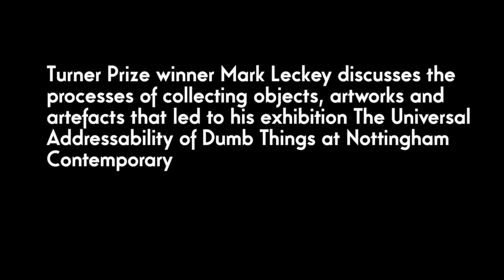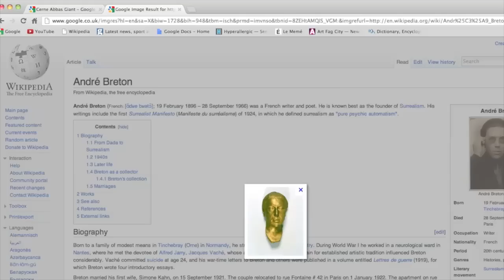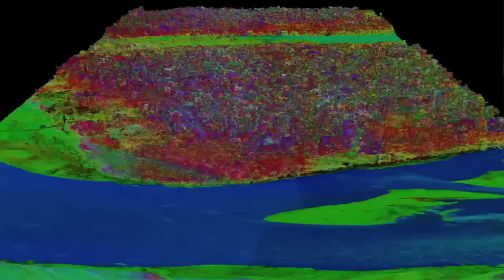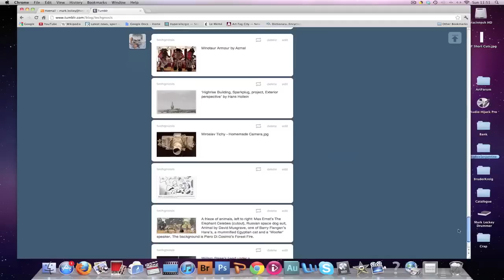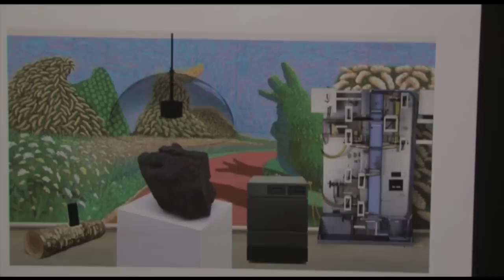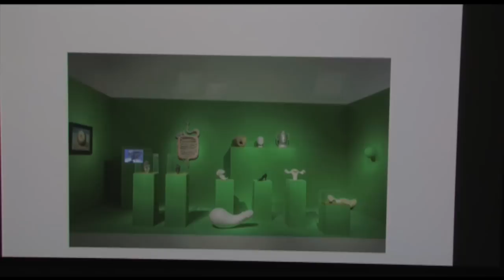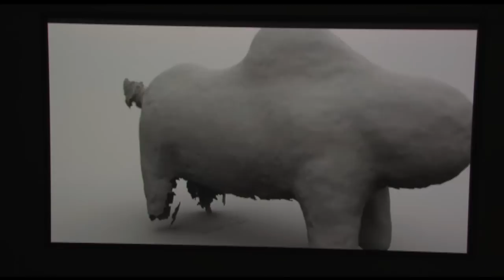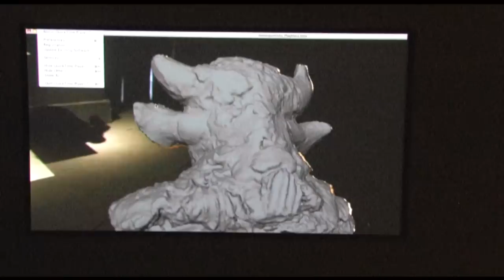Mark Leckey Live Lecture at NTU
Mark Leckey Live Lecture At Nottingham Trent University 2 May 2013
Turner Prize winner Mark Leckey will discuss the processes of collecting objects, artworks and artefacts that led to his exhibition The Universal Addressability of Dumb Things.

This talk is hosted by Nottingham Trent University Fine Art Course, as part of their 'Live Lecture' series of talks.